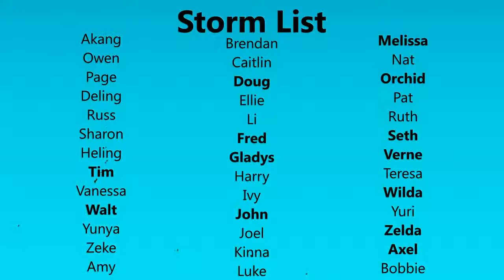1994 West Pacific Storm Period Animation & 1998 06 08 Highlights Such As Mariners